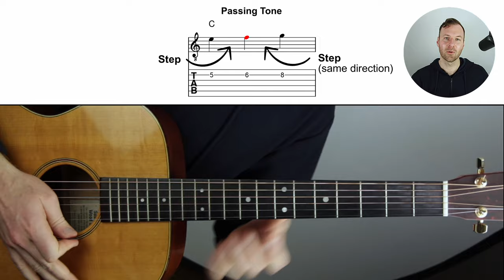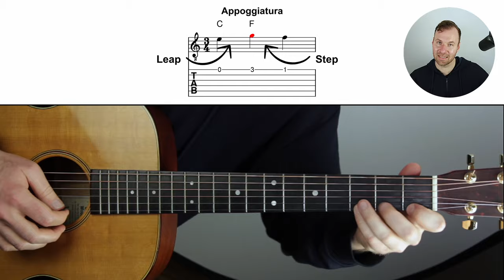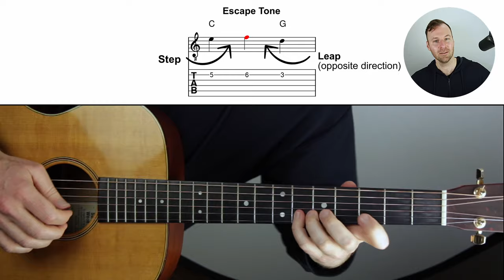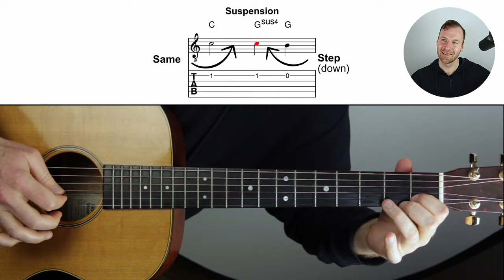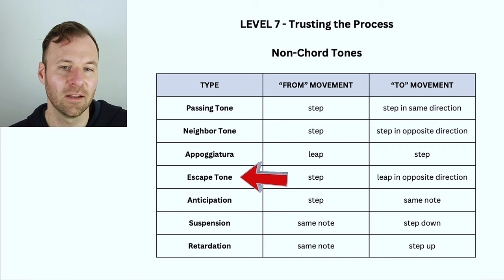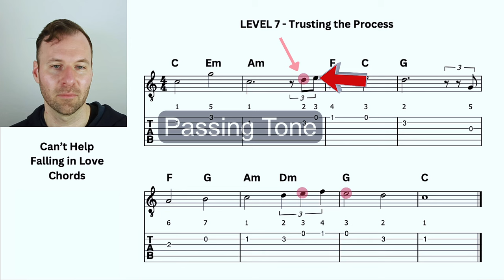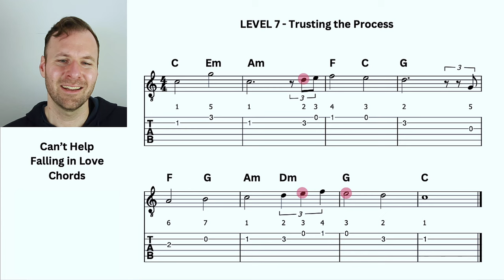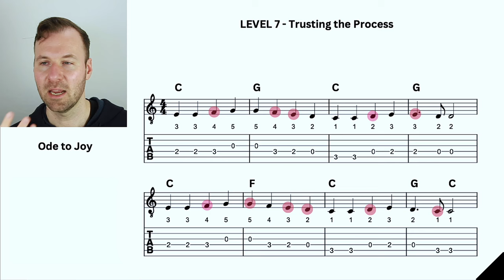The Importance of NON-Chord Tones (and how to use them)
. In this video, I explain the different types of non-chord tones and how to use them.

💬 LESSON DESCRIPTION:
After we understand the importance of chord tones, the next step is to understand how we can use non-chord tones.
In this lesson, I walk through the official terms for non-chord tones in classical music theory analysis.
In classical composition classes, non-chord tones are referred to with these specific names.
I give examples of a few well known songs, along with sheet music for us to see which melody notes are non-chord tones.
I hope you enjoy this lesson about non-chord tones and find it beneficial.
Thanks! :)
- Jared

🕛 VIDEO CONTENT OUTLINE (WITH TIMESTAMP LINKS):
0:00 - About non-chord tones
2:36 - Passing tone
3:49 - Neighbor tone
4:21 - Appoggiatura
4:54 - Escape tone
5:50 - Anticipation
6:18 - Suspension
7:56 - Retardation
8:46 - Song examples
13:17 - Arpeggio shapes (FREE PDF)